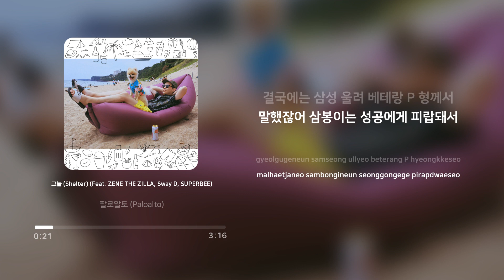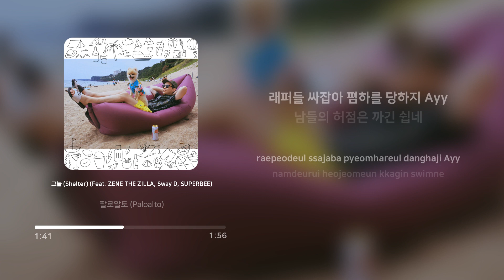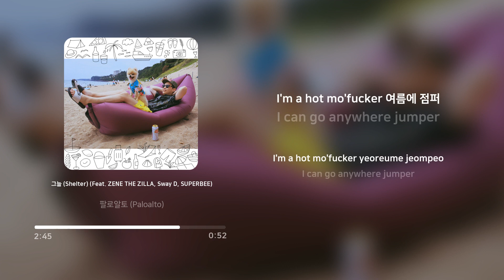팔로알토 (Paloalto) - 그늘 (Shelter) (Feat. ZENE THE ZILLA, Sway D, SUPERBEE) | 가사 (Lyrics)